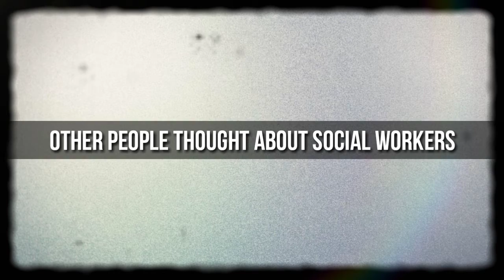Social Work in Industry and Non Govermental Agency SWSE2 720p